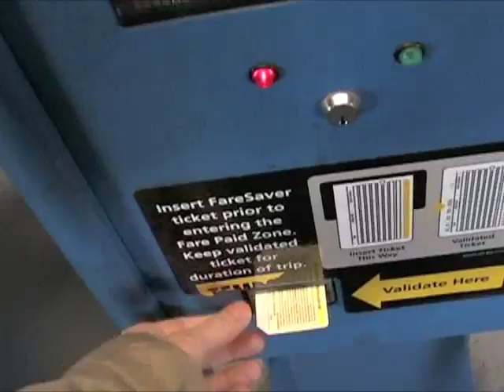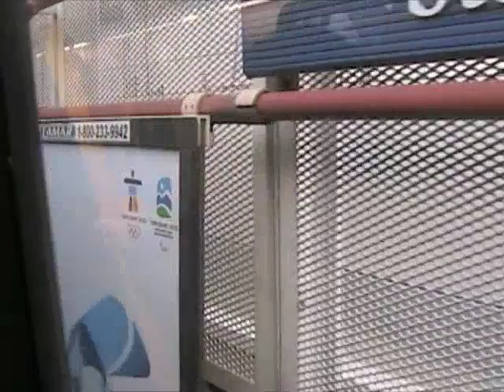Ride on the SkyTrain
One of the first video I edited.

Some 2010 footage of the Skytrain in Vancouver between Main Street and Chinatown-Stadium.

Filmed end of January 2010 in Vancouver, BC just before the Olympics, using a Canon MiniDV. Uploaded July 6 2012.